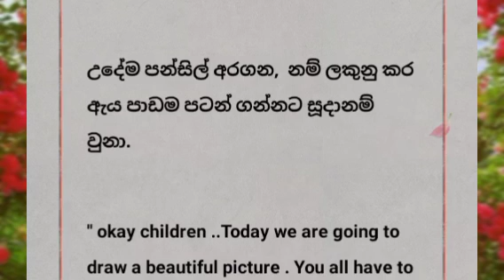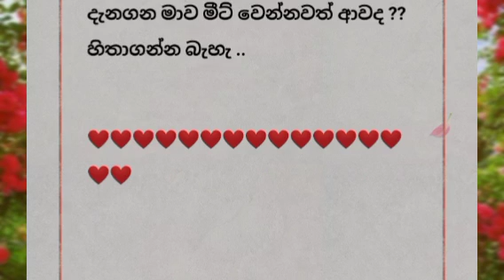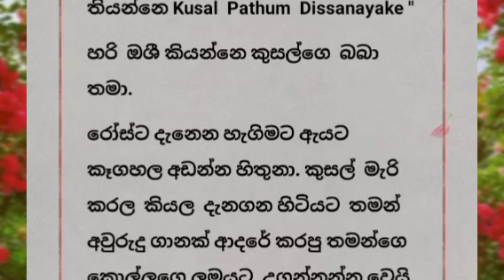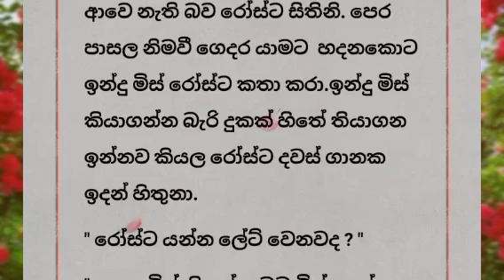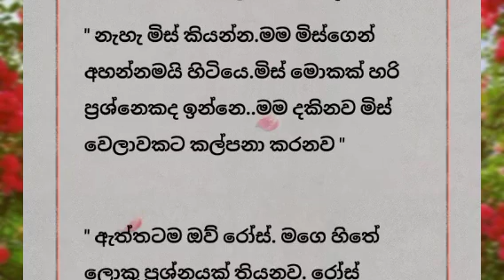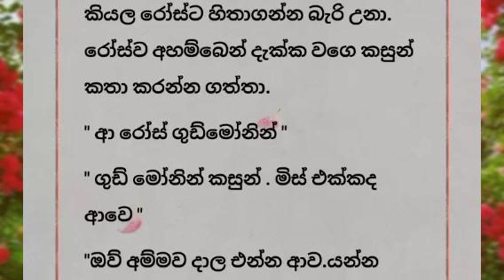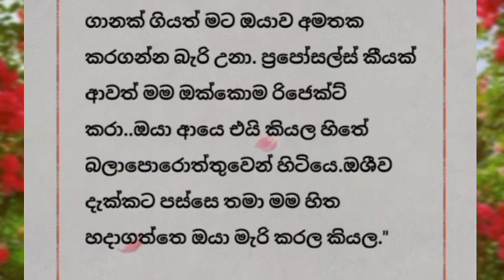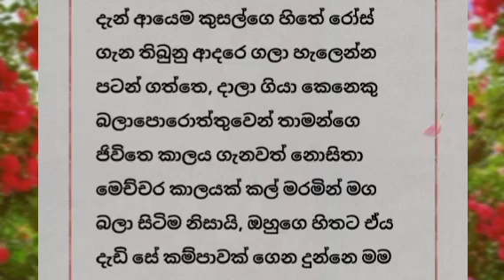Waraduna Kasade|Sinhala Keti katha|Short Story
writer : Charaka Ariyawansha